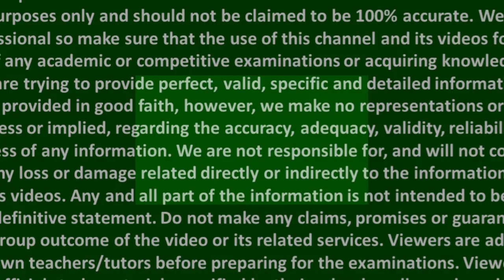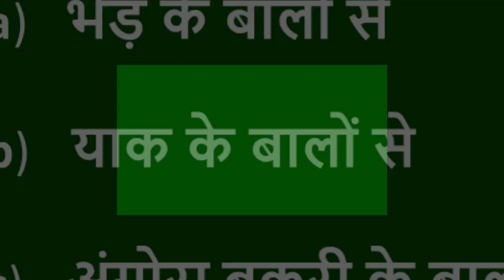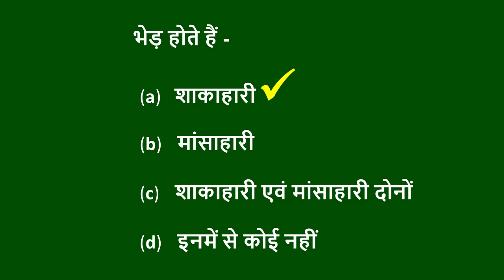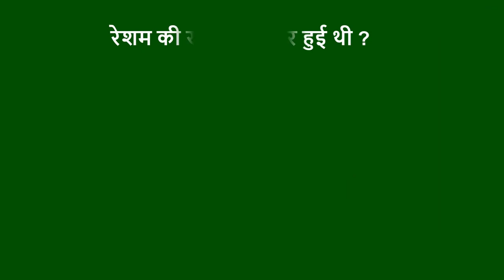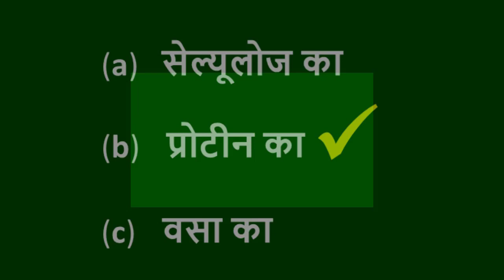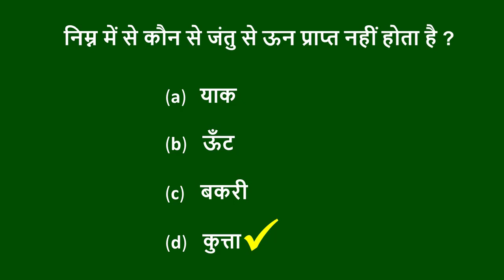Class 7th science chapter 3 mcq | Ncert class 7 science | 7th class science question and answer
Ncert class 7th science chapter 3 mcq questions and answers in hindi medium will be provided and explained in this video. This video is related to the Ncert solutions class 7th science of 3rd chapter in hindi medium. I hope you will find it very helpful for science class 7 question answer. All the mcq questions have been created and explained from the  ncert class 7 science book chapter 3 in hindi medium.

We are not a licensed professional so make sure that the use of this channel and its videos for the preparation of any academic or competitive examinations or acquiring knowledge at your own risk. We are trying to provide perfect, valid, specific and detailed information. All information is provided in good faith, however, we make no representations or warranty of any kind, express or implied, regarding the accuracy, adequacy, validity, reliability, availability or completeness of any information. We are not responsible for, and will not compensate in any way for, any loss or damage related directly or indirectly to the information on this channel and its videos.
                                                                                        With Thanks.